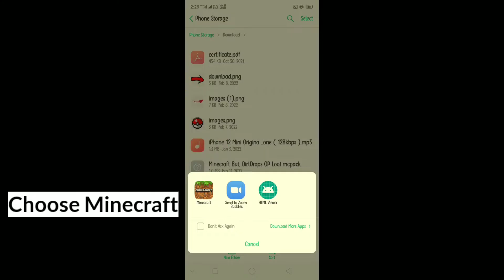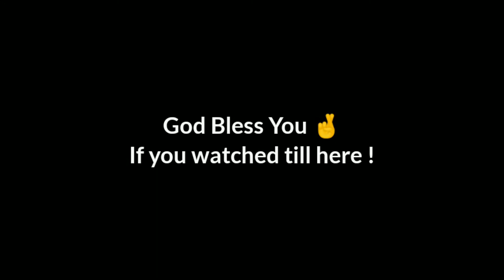Download, Minecraft But dirt gives OP Loot Mod In MCPE 1.18 | Without ZArchiever | 2022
Download Minecraft mods
Download Minecraft Dirt Give op loot mod in Minecraft pe 1.18
Download dirt mod in MCPE 1.18
SiddyamGaming
Minecraft mods download